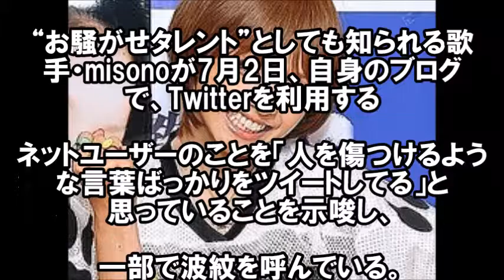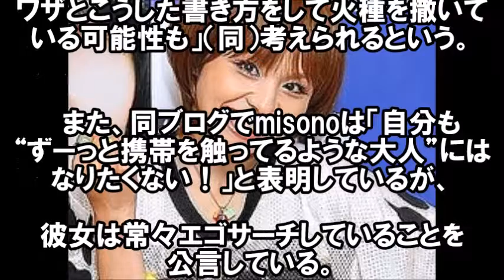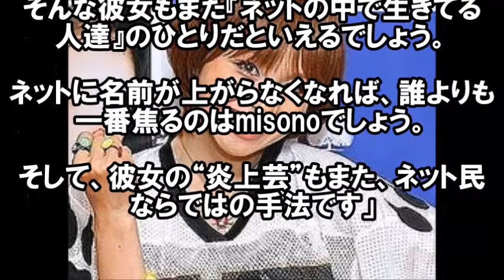【賢い】misono、芸能界を生き抜くために身に着けた術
misonoさんも息が長いというか、
あんまり最近は聞きませんけど、

ヘキサゴンが懐かしい。